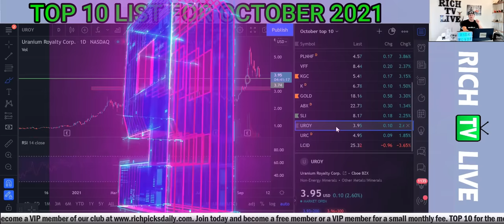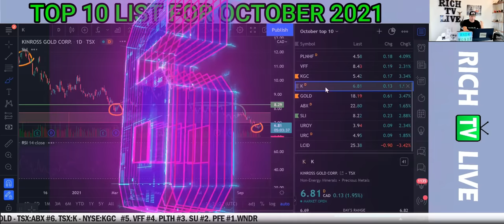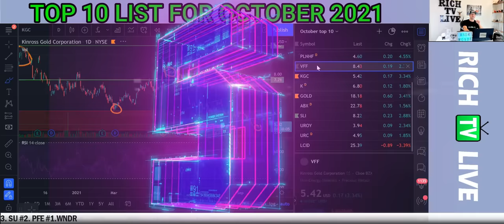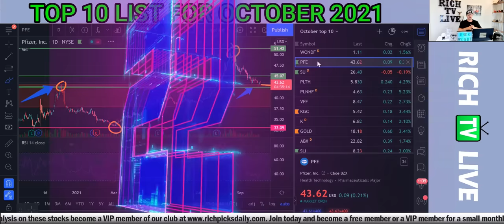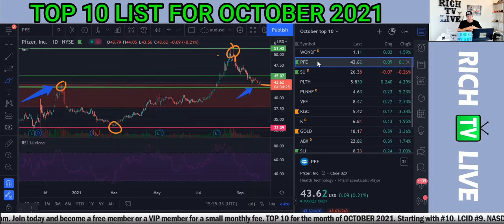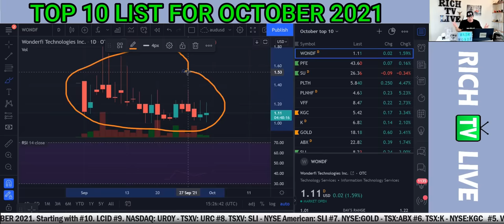RICH TV LIVE - Top 10 STOCKS October 2021🎯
RICH TV LIVE - Top 10 STOCKS for October 2021 - September 30, 2021 - trading top10stocks richtvlive - if you're now winning your not watching! We bring you the winners and we bring them to your first! I appreciate your comments if you have any regarding these 10 winning picks. Richard De Sousa owns Pfizer (PFE) 1480 shares

RICH TV LIVE INC. company profiles and other investor relations materials, publications or presentations, including web content, are based on data obtained from sources we believe to be reliable but are not guaranteed as to accuracy and are not purported to be complete. As such, the information should not be construed as advice designed to meet the particular investment needs of any investor. Any opinions expressed in RICH TV LIVE reports company profiles or other investor relations materials and presentations are subject to change. RICH TV LIVE INC. sponsored $2500 CAD for WNDR WONDF digital media services. Richard De Sousa owns Pfizer (PFE) 1480 shares.